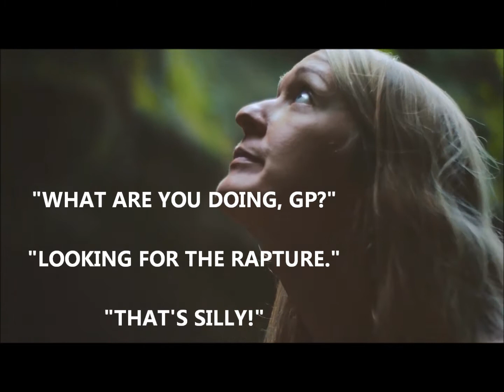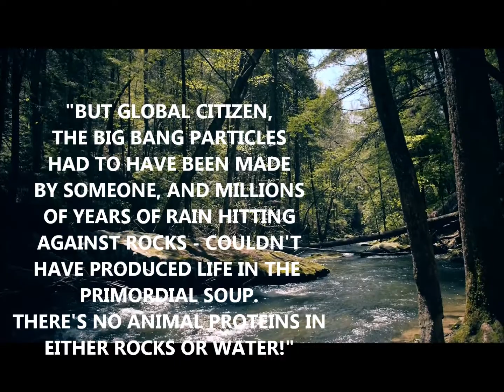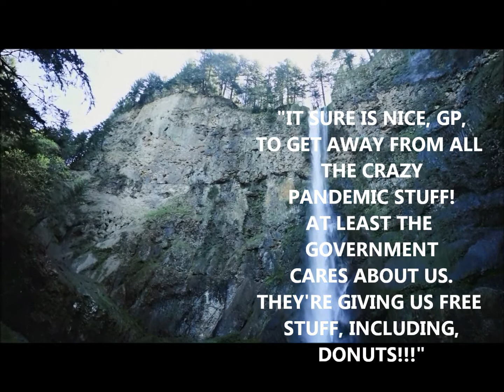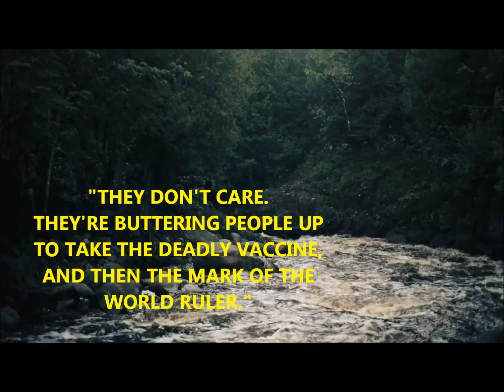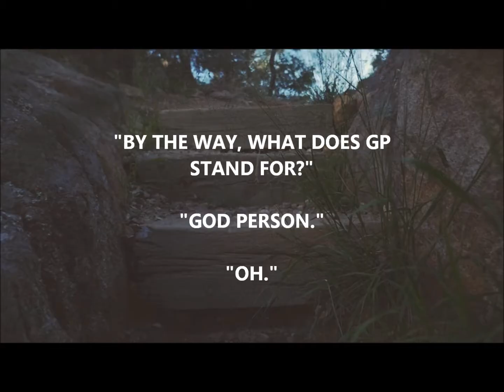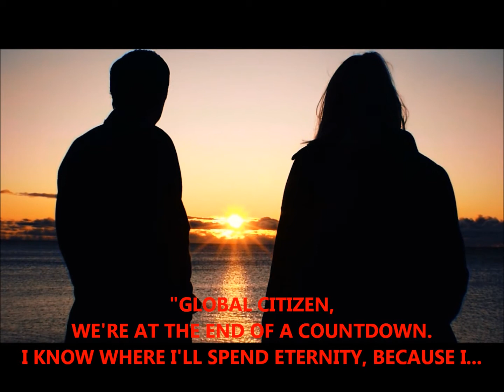GIVE ME MY FREE DONUT!!!